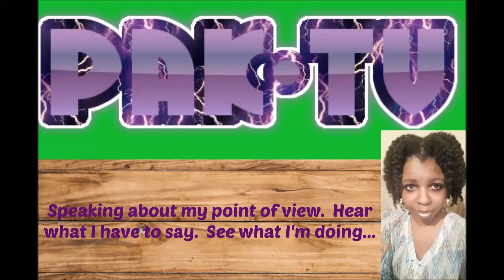If Loving You Is Wrong Season 3 Episode 8 / Reaction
Randle's mom is getting ready to go home.  She and Marcie have gotten close.

Soundtrack:

Artist:

Created w/Dell Computer Webcam

Edited w/Microsoft Movie Maker